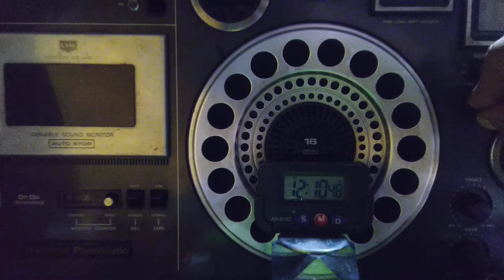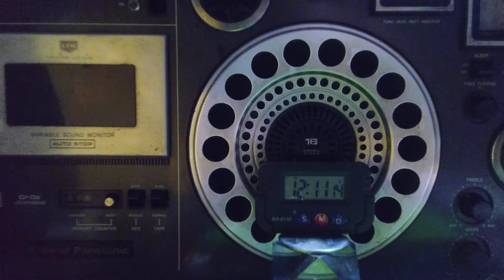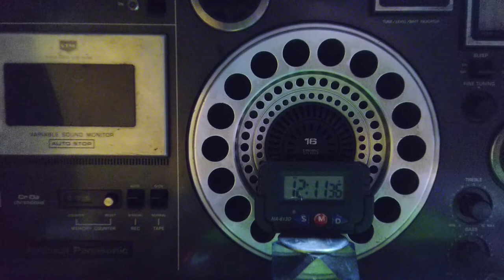Saudi Broadcasting Authority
Saudi Broadcasting Authority @saudiradiobrodcasting312 radiating in Urdu from Riyadh in Urdu daily on a frequency of 13775 kHz in the 22 mb daily , this broadcast a three and a half minute recording is at almost 1200 hrs UTC with an Arabic song and announcements

تشع هيئة الإذاعة السعودية باللغة الأردية إلى منطقة جنوب آسيا على 13775 كيلو هرتز يوميًا وتكاد تكون منتقاة بشكل جيد وتتكون البرمجة من برامج حوارية موسيقية ومختلف جوانب الحياة السعودية الأخرى.